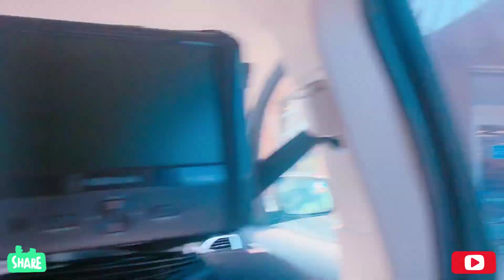Baltimore inner harbor | So beautiful view | !! Enjoy with family 😎😍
Baltimore inner Harbor enjoy with my family #

Pakistanimom
Desimom
Indianmom
Rubykakitchen
Pakistanistreetstylefood
Karachistreetfoo
Indianfood
Indianrecipe
Pakistanirecipe
Karachifood recipe

Please join my Facebook page and support me

Pakistani mom
Noshaba khan
Daily blog

Desi food